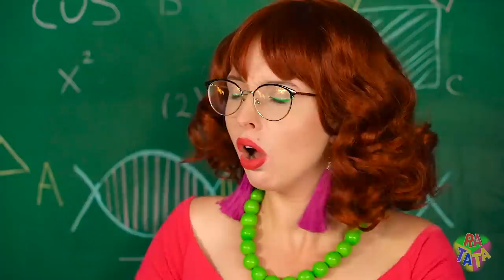RICH VS POOR STUDENT | I Have a Crush on Broke Girl! Expensive VS Cheap Food by RATATA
No wonder they say that love is evil. We never choose who to fall in love with. And it happens that we meet our true love at the most inopportune moment, even at our own wedding! But what to do if the call of the heart is so strong that it is impossible to resist. Facing true love everyone is powerless, even the richest guy has a cruch on a poor girl! This is what our today's video is about. Rich VS Poor! Awkward and funny dating situations in which you have to find out what is more important - love for a poor unpopular or rich popular girl. Will a rich guy and a broke girl get along or is the difference so big that relationship struggles are impossible to solve? Find out in our video!